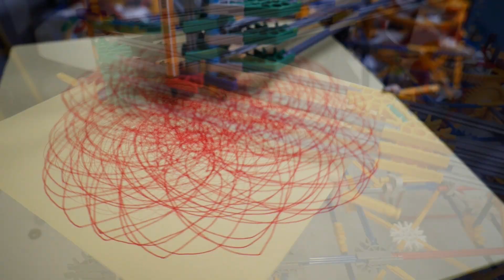Pracownia K'nex - Spirograf - napisy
napisy